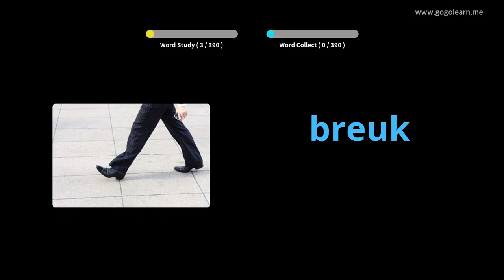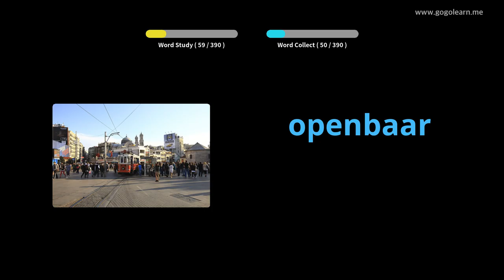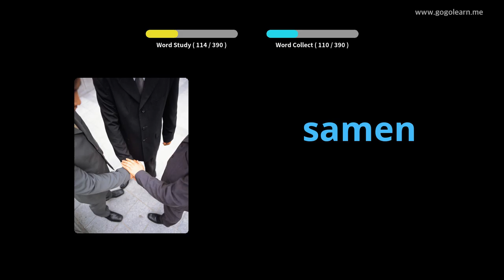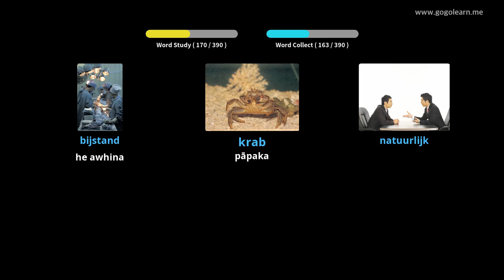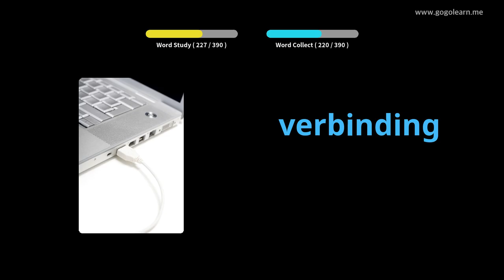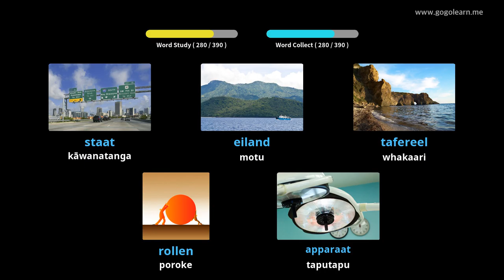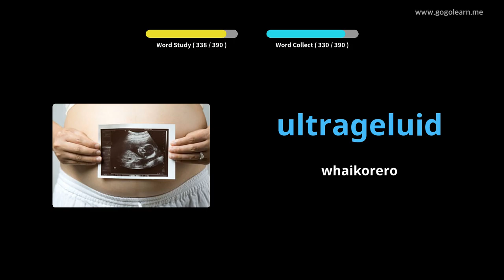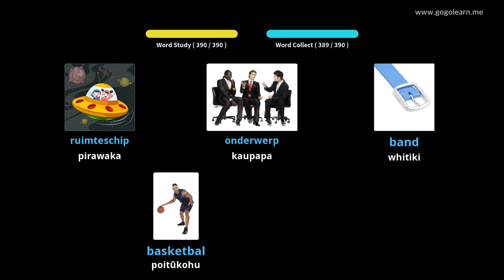Kura Tuarua Reo Tuarua Dutch 3 | Golearn